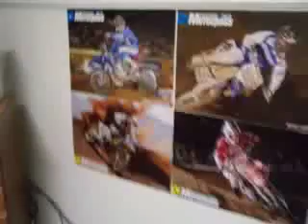Sept 12th, 2009. First vlog of sophomore year.